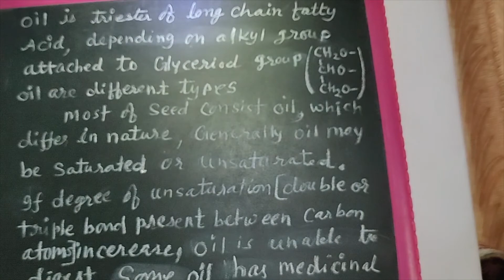Oil From Neem Seeds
Video describe whether oil is present in seeds or not, if present then how to extract it. for class VII as per NCERT